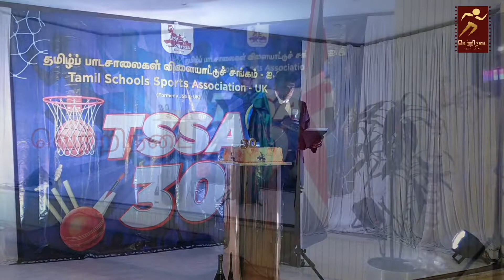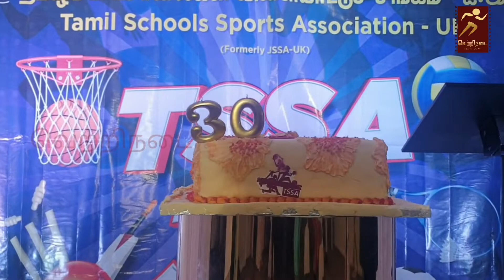TSSA UK 30th Birth Day | All EX-Executive Committee member`s celebrations Organised by TSSA UK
All EX-Executive Committee member`s celebrations Organised by TSSA UK